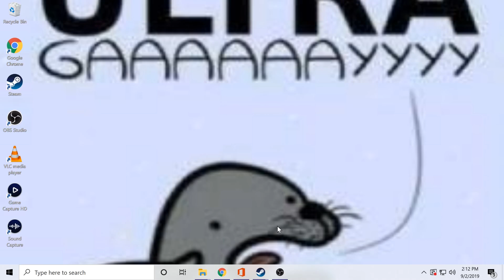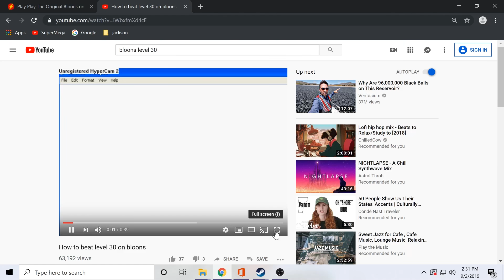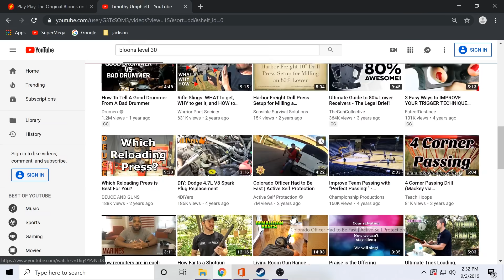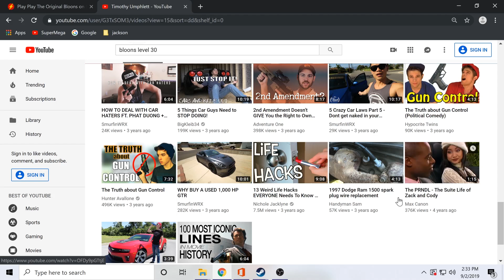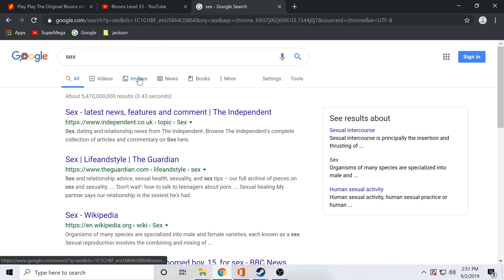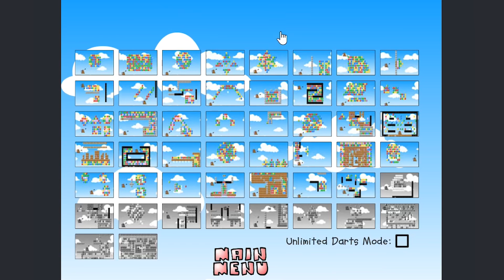SuperMega Plays BLOONS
Haha you think they realized they spelled the title of the game wrong